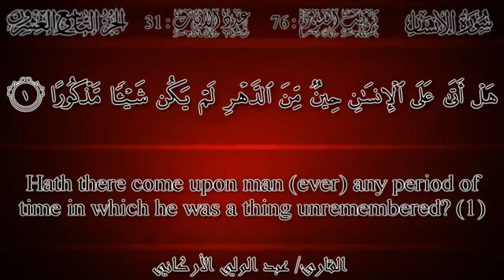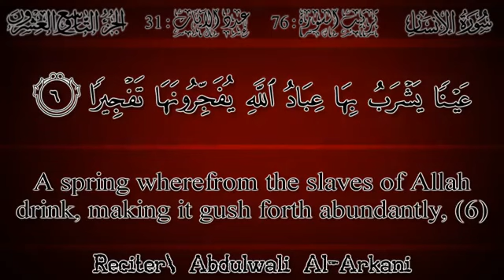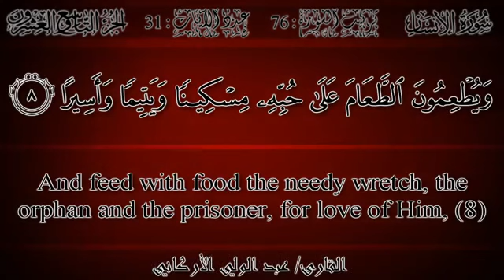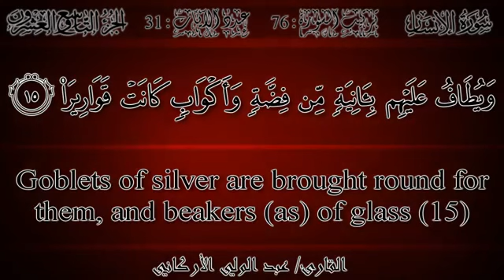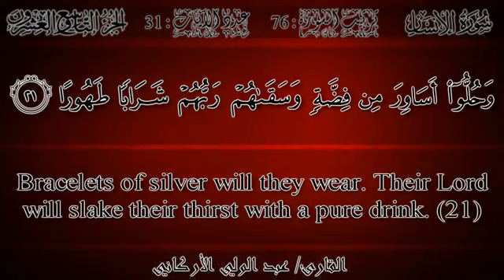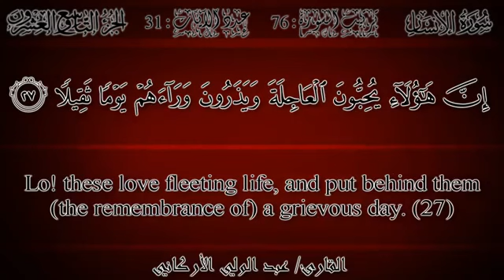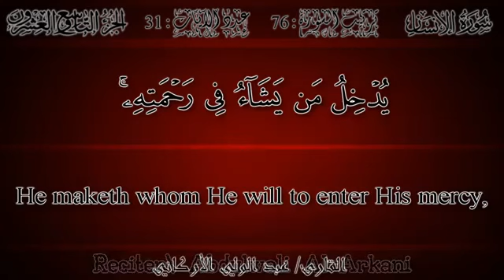سورة الإنسان الشيخ عبد الولي الاركاني حفظه الله.